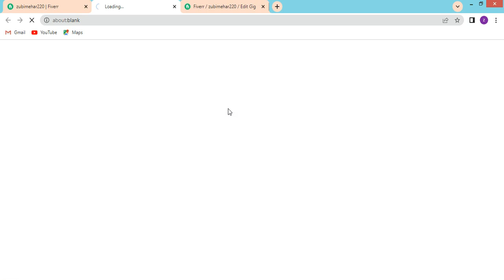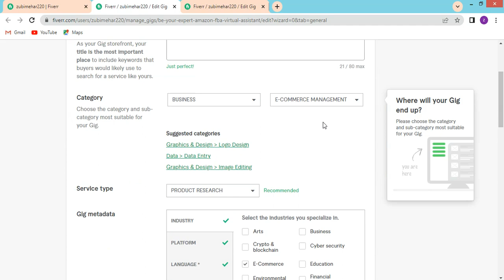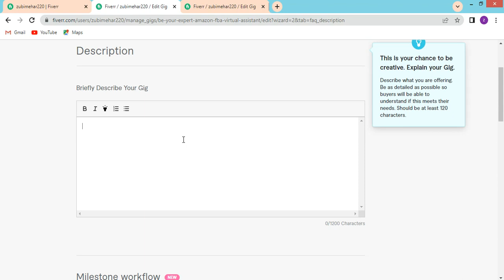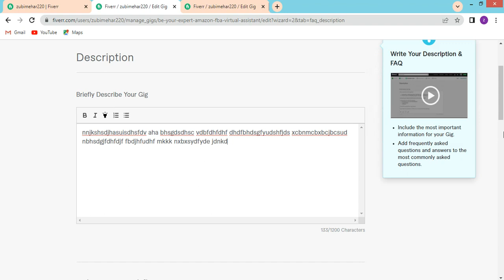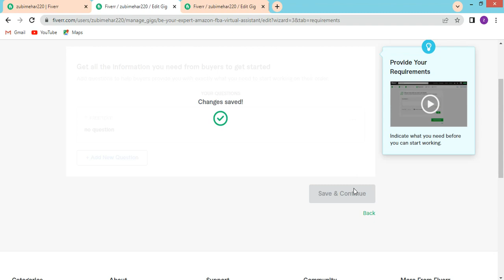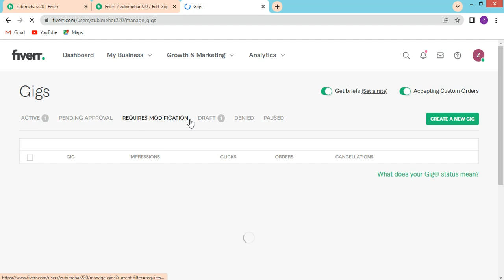LEC 3| How to Pass Fiver English Skills Test | Fiver English Test Answers | Fiver English Skill Test